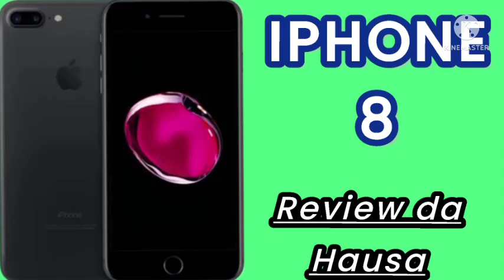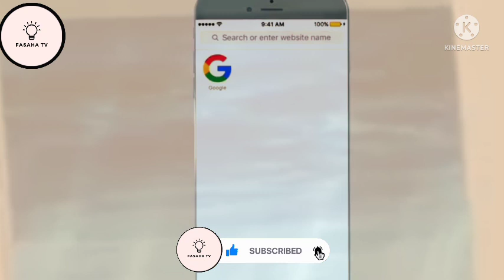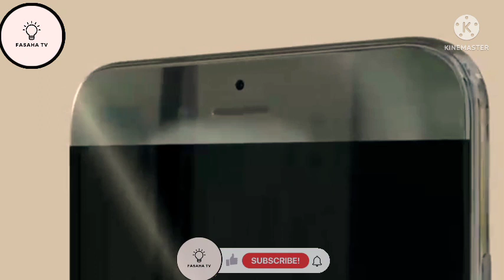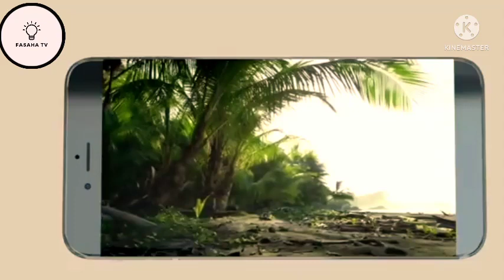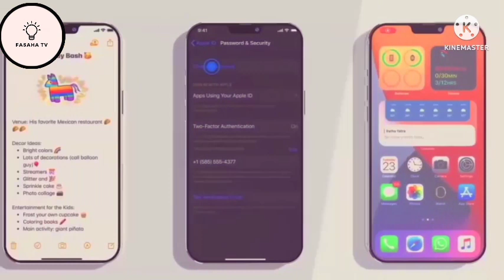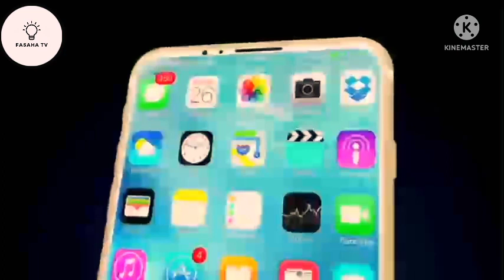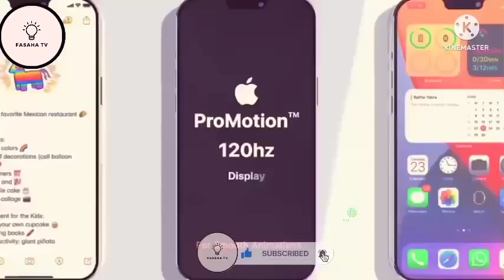IPHONE_8__(480p)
Assal barka da zuwa fasaha tv wannan video zai muku bayani akan sabuwar wayar da ta shiga insha Allahu wannan itace iPhone 8